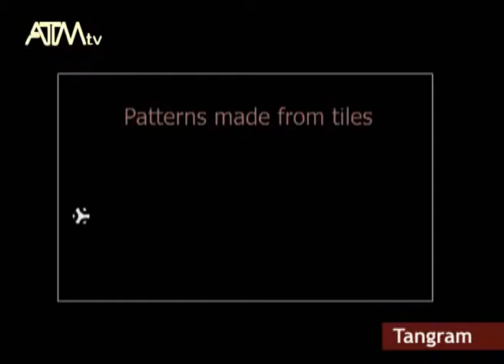Tiling with ATM Mathematical Activity Tiles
A short film to start discussion of, and use of, ATM Mathematicla Activity Tiles.